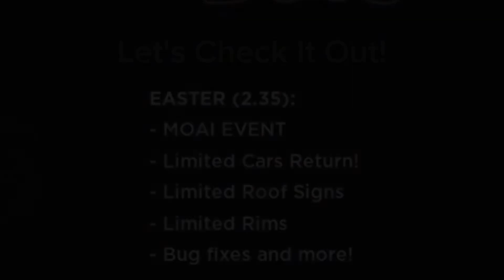New EASTER MOAI EVENT Update In Taxi Boss!! (EGG HUNT)